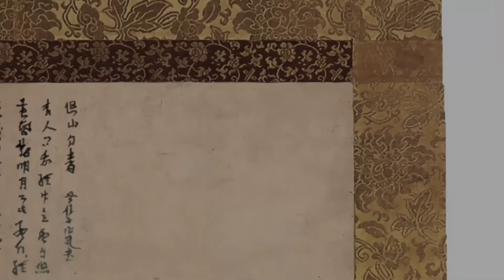DanMachi Season 5 - Official Trailer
Danmachi Season 5 Trailer
Dungeon ni Deai wo Motomeru no wa Machigatteiru no Darou ka V
Is It Wrong to Try to Pick Up Girls in a Dungeon? V

Premiere: Fall 2024
Studio: J.C.STAFF
Streams: HIDIVE

© Fujino Omori-SB Creative Corp./Danmachi5 Project

X: @danmachi_anime